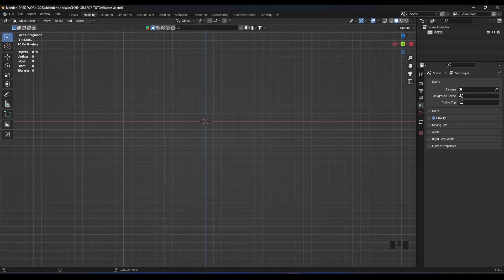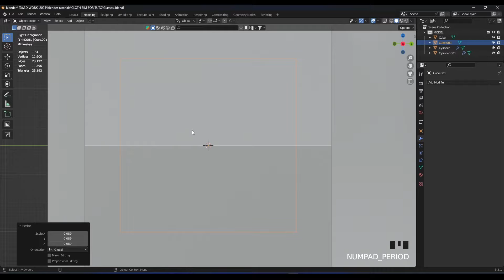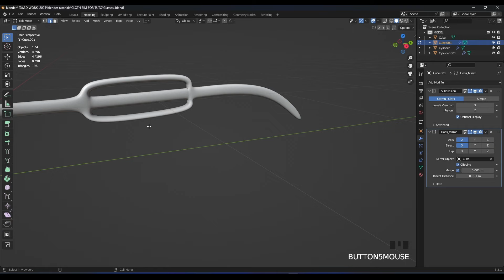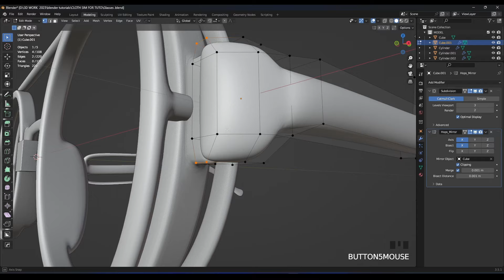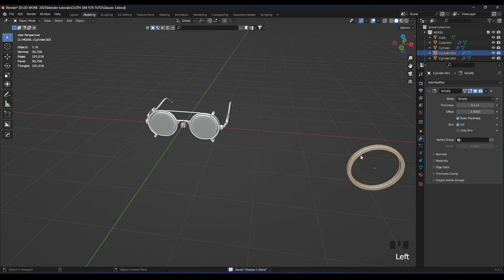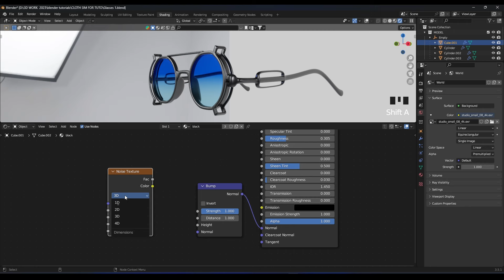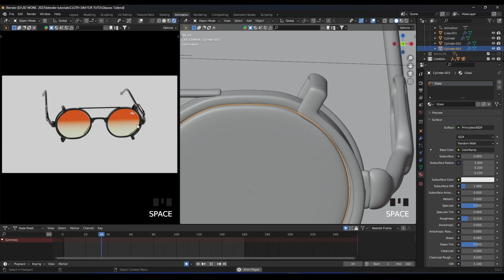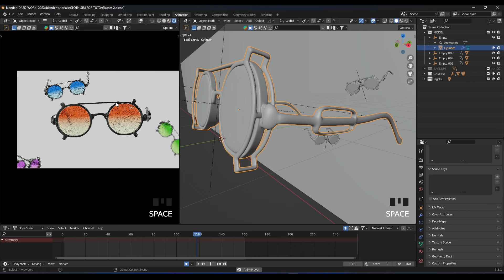Making Glasses in blender - Timelapse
In this timelapse video, I created glasses in Blender and showcased them with a simple animation. The render was done using the Cycles engine.